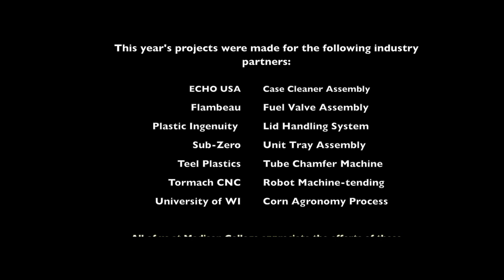Madison College - AMST Capstone projects May 3rd, 10am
Madison Area Technical College students demonstrate their project.